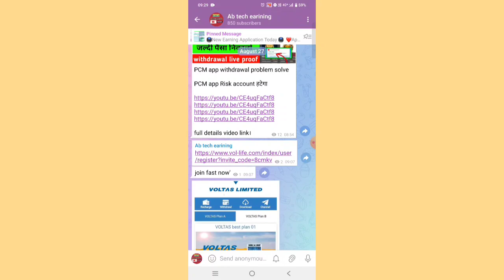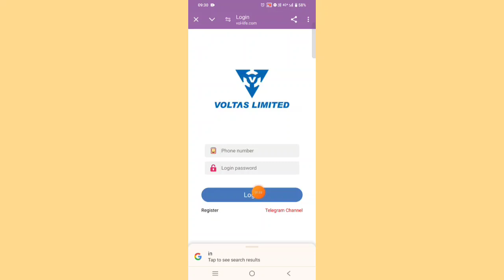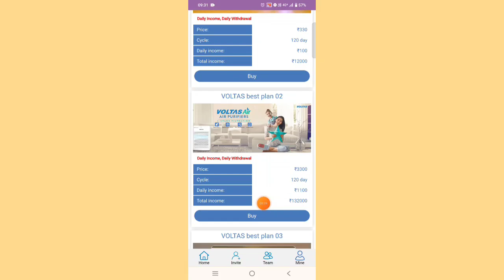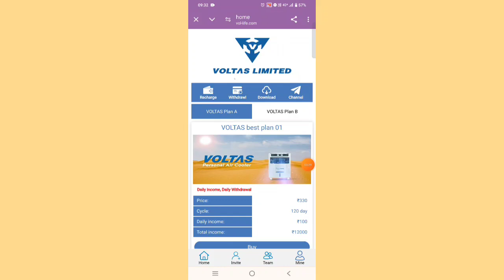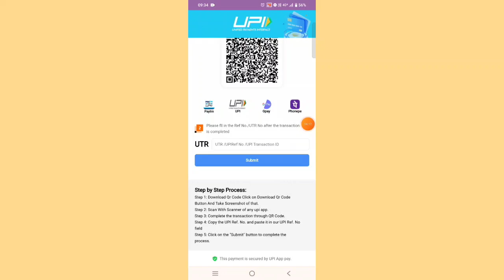voltas limited earning app | voltas limited app payment proof | kab tak chalega | real or fake 🤥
Note'-